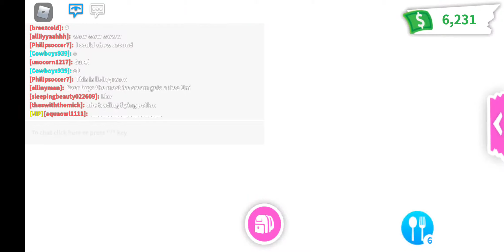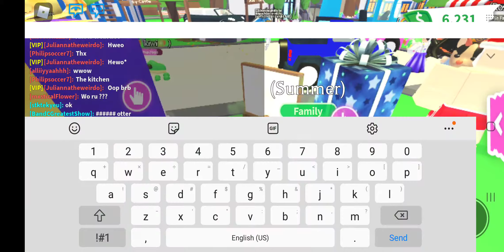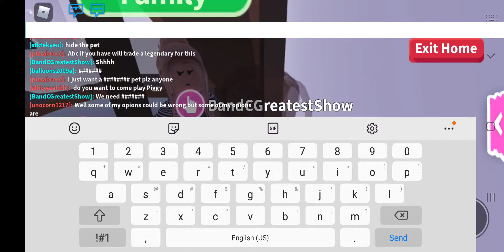Spying on people in roblox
My name is Victoria Joy and this my channel where I share all the things that bring me joy from crafts, to slime, to poetry, games, movies, food etc..